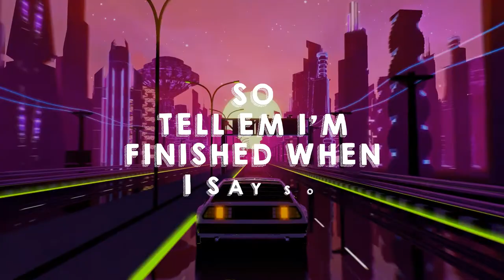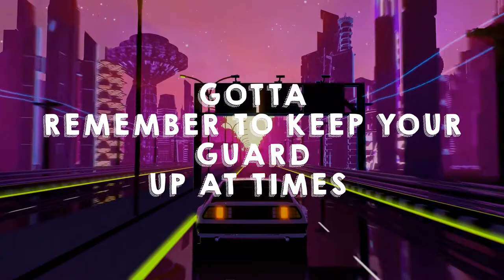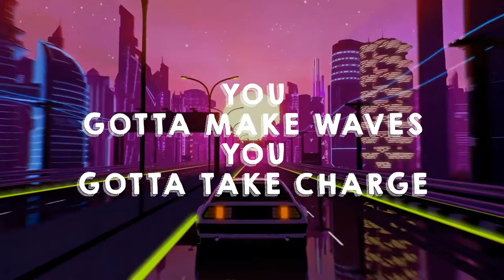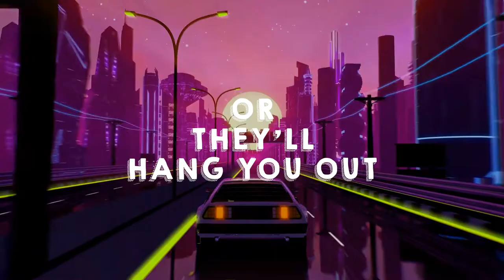Antonio The Great - Let It Rain feat. Maranda Bellamy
Streaming Platforms

Produced by JTRO BEATS
Mixed and Mastered by Buzzkill